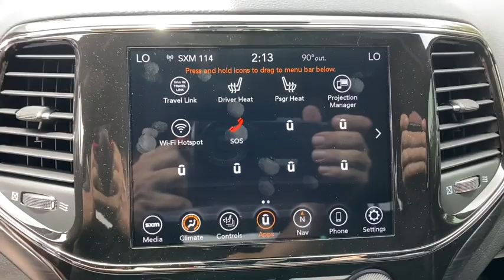2021 Jeep Grand Cherokee Orlando, Deltona, Sanford, Oviedo, Winter Park, FL MC674098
Billet Silver Metallic Clearcoat New 2021 Jeep Grand Cherokee
2021 Jeep Grand Cherokee Laredo X - Stock#: MC674098 - VIN#: 1C4RJFAG3MC674098

NAV, Heated Seats, Back-Up Camera, iPod/MP3 Input, Bluetooth, 4x4, TRAILER TOW GROUP IV, PROTECH II, QUICK ORDER PACKAGE 2BM LAREDO X, Alloy Wheels. Laredo X trim, Billet Silver Metallic Clear Coat exterior. EPA 25 MPG Hwy/18 MPG City! KEY FEATURES INCLUDE: Navigation, 4x4, Back-Up Camera, iPod/MP3 Input, Bluetooth OPTION PACKAGES: QUICK ORDER PACKAGE 2BM LAREDO X Engine: 3.6L V6 24V VVT UPG I w/ESS, Transmission: 8-Speed Automatic (850RE), Remote Start System, Universal Garage Door Opener, Heated Front Seats, Heated Steering Wheel, Power Liftgate, Security Alarm, Instrument Cluster w/Off-Road Disp, Pages, HD Radio, 8.4 Touchscreen Display, 5-Year SiriusXM Travel Link Service, GPS Navigation, 5-Year SiriusXM Traffic Service, 4G LTE Wi-Fi Hot Spot, PREMIUM LIGHTING GROUP Bi-Xenon HID Headlamps, LED Daytime Running Headlamps, Front LED Fog Lamps, TRAILER TOW GROUP IV Rear Load Leveling Suspension, Full Size Spare Tire, 180 Amp Alternator, 7 & 4 Pin Wiring Harness, Class IV Receiver Hitch, Steel Spare Wheel, PROTECH II Advanced Brake Assist, Auto High Beam Headlamp Control, Full Speed FWD Collision Warn Plus, Lane Departure Warning Plus, ENGINE: 3.6L V6 24V VVT UPG I W/ESS (STD), TRANSMISSION: 8-SPEED AUTOMATIC (850RE) (STD). WHO WE ARE: Vehicle pricing includes all offers and incentives. Sales tax, registration fees, dealer installed options, reconditioning costs, and $999 dealer fee not included in all vehicle prices shown and must be paid by the purchaser. While great effort is made to ensure the accuracy of the information on this site, errors do occur so please verify information with a customer service rep. Fuel economy calculations based on original manufacturer data for trim engine configuration. Please confirm the accuracy of the included equipment by calling us prior to purchase.